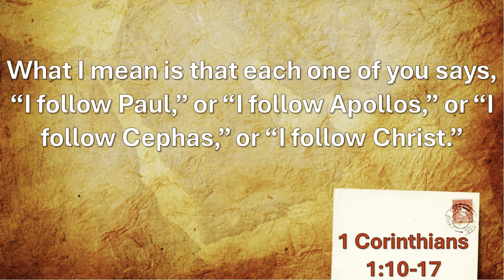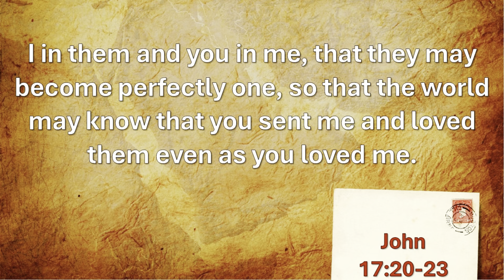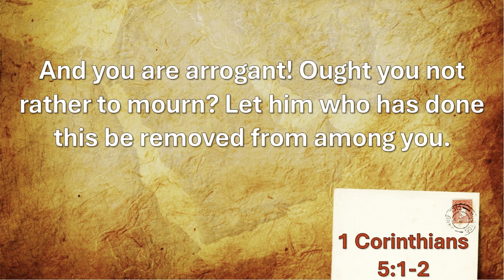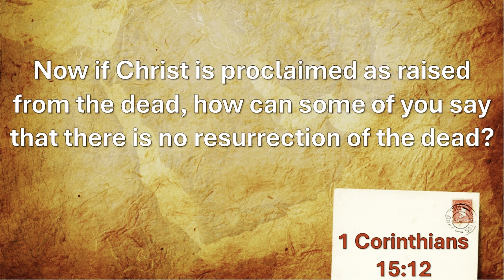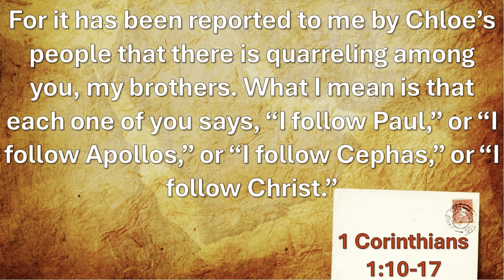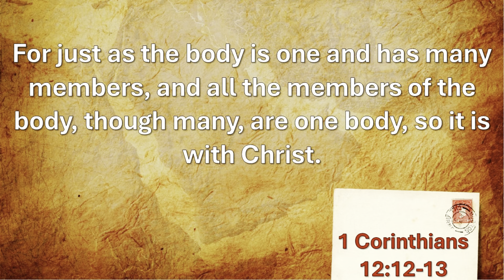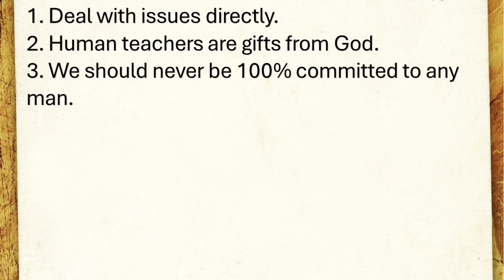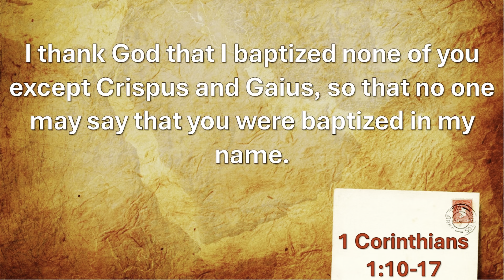Quit Your Quarreling (1 Corinthians 1:10-17)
Sermon by Pastor David Green from 1 Corinthians 1:10-17.